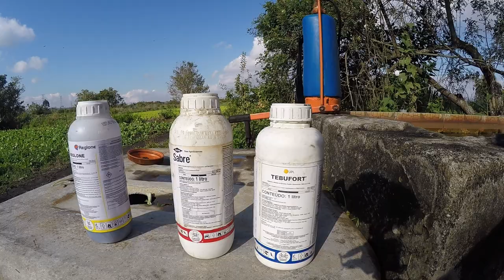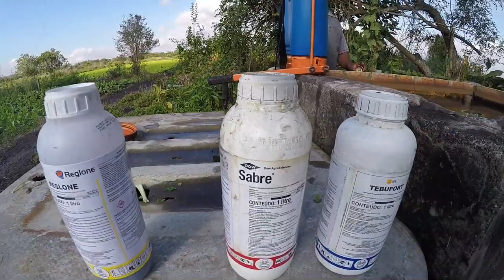Mata Mato para COENTRO, SALSA E CEBOLINHA - AGRICULTURA FAMILIAR